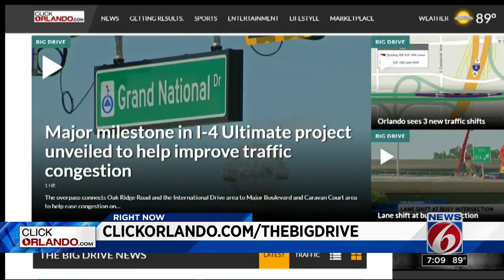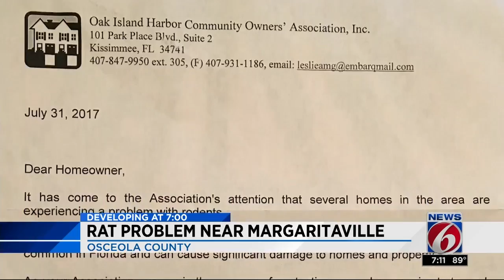Neighbors blame resort for rat infestation